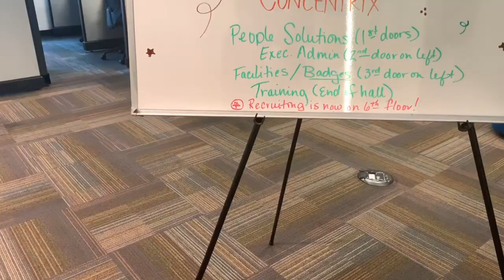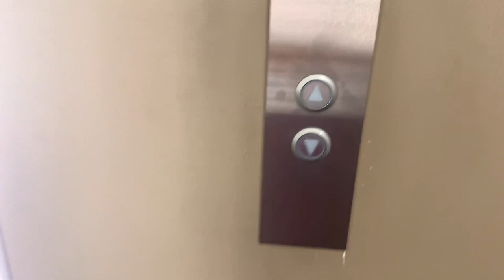Take A Trip To Tempe, Arizona, USA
Take a trip to visit the beautiful state of Arizona! We have some pretty great views. The city of Tempe is surrounded by beautiful mountain ranges, some that you can even hike! So take a trip with Bria as she show's you around the beautiful state!

Want to join the team? Head to careers.concentrix.com